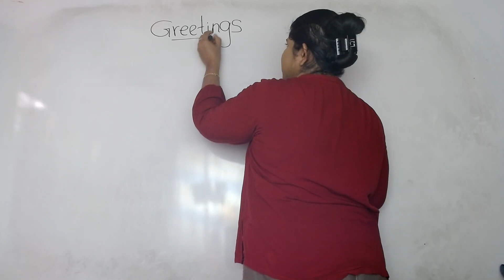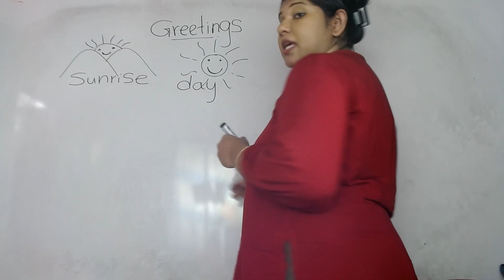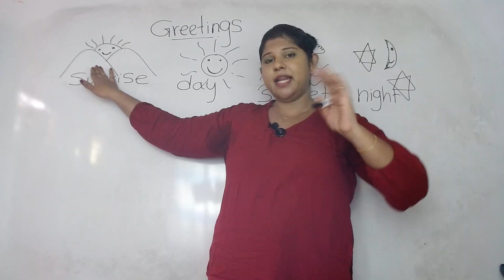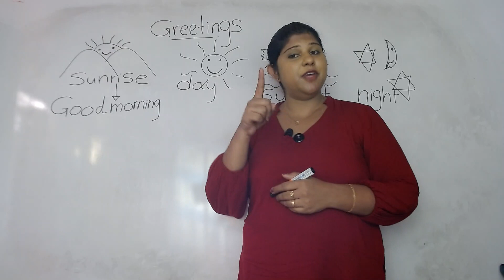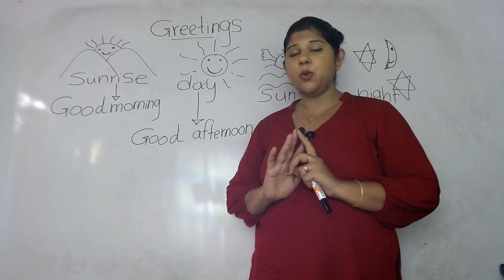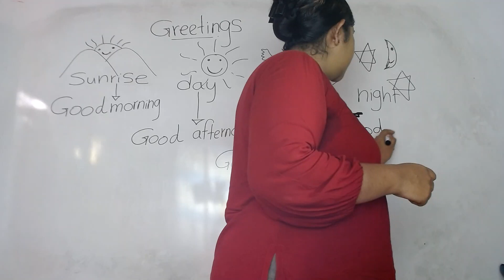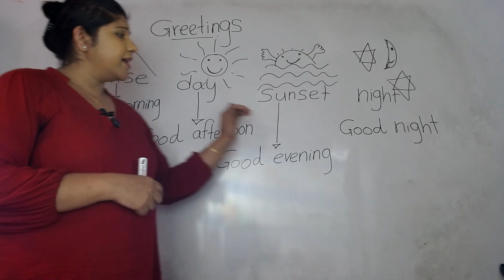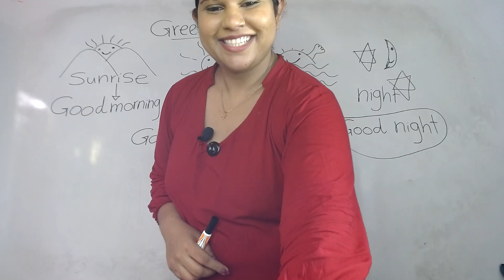Greetings/good morning songs/e Thaksalawa Pre school activities /wasana teacher/kidds Engglish/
e Thaksalawa Pre school activities /Wasana Teacher / Spoken English /pera pasal wada/kidds Engglish/Greetings/Wasana Teacher/good morning songs/ good morning/ learning English for kids/esl songs/theme

e Thaksalawa pera pasal wada ,
Phonicc Practice
, kidds English,
perapasal panthiya
 ,saduni teache
r, surangi teacher
 ,montessori activites
  , pera pasal huruwa
, pera pasal athwada
 , pera pasal nirmana,
 pera pasal guru ath pothe download
 , pera pasal lama geetha sinhala ,

wasana teacher
montessori activities
montessori learning videos
montessori school
montessori school sinhala
montessori teaching methods
montessori baby
montessori baby room
montessory 3 years old
montessori class room
montessori bed room pera pasal
, montessori at home
,montessori teacher ape song
 , montessori concert dance

perapasal nirmana
perapasal kriyakarakam
perapasal geetha
sinhala ilakkam
sinhala alphabet leeson 5
sinhala pillam huruwa
perapasal English

greetings
How to greet others
Learn greetings in English
goodmorning
good bye
greetings
How are you today
How to greet people to kids
everyday greetings
greetings for kids in English for toddlers

pera pasal padam ,montessori wali vidiq , montessori teaching methods sinhala
pera pasal sindu , pera pasal English
pera pasal netum
pera pasal athkam nirmana ,pera pasal sinhala hodiya , pera pasal concert , pera pasal kathandara  , e Thaksalawa pre school , e Thaksalawa 1 shreniya
Learn English:
Learn English pre school
 learn English for beginners, learn English in 30 Minutes
learn English for kids, spoken English, good morning more kids dialogues, collection of easy dialogue, learn English as a tv series, the easiest way to learn English, develop effective English speaking, learn English is fun, abc songs, learn English through stories, basic English conversations.
Wasana teacher face book page